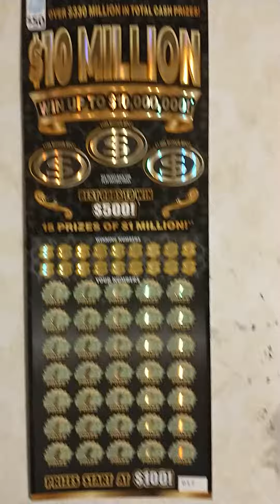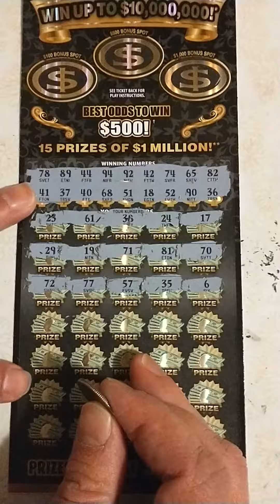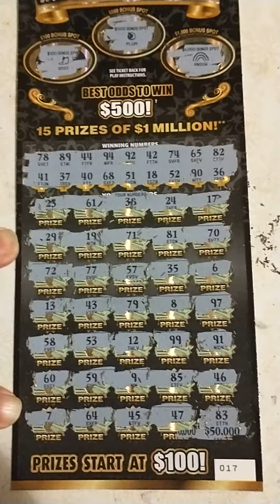$50 10 Million scratch off Illinois Lottery